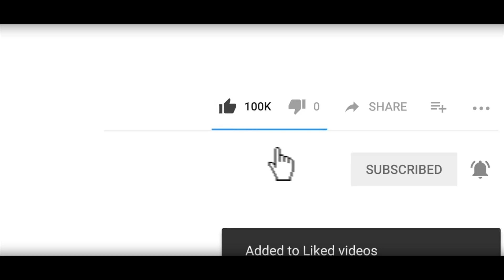Echange de femme episode 14/al enjoy nou abone like pataje svp